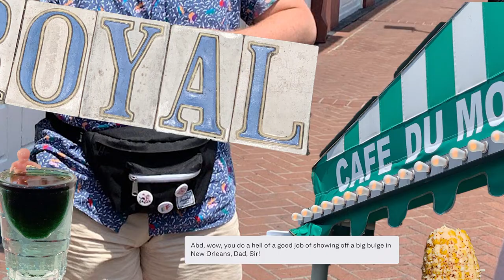Bringing Straight Men To Gay Bars In New Orleans | Good Children: S2E29: The Bachelor Party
Andrew and Joe reflect on their trip to New Orleans for a bachelor party before pivoting to an impromptu q&a.

HOSTS:
Joe Hegyes & Andrew Muscarella
PRODUCER:
Joe Hegyes
EDITOR:
Joe Hegyes

TIMESTAMPS:

00:01:14: Intro
00:01:31: New Orleans
00:03:17: the Next RuPaul
00:11:49: Surprise Trip
00:13:48: Pride Weekend
00:19:43: Bottomless Brunch
00:21:31: 2019 Fashion
00:22:28: Fanny Packs
00:29:28: Taking Pixxxx
00:31:33: First Gay Bar
00:32:42: Absinthe Adventure
00:34:31: The Bathroom Incident
00:42:31: Q&A: Barbie
00:44:21: Q&A: Ex-Friends
00:49:19: Q&A: Short Kings
00:52:37: Q&A: Fashion
00:53:44: Outro